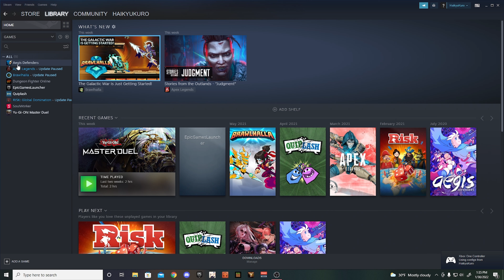Can I Get Banned On Fort For This?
So basically what I did was I added Epic launcher to my steam and than used big picture mode to use the Controller binding setting and was able to set scroll down to my D-pad and when I launch through steam in the Fortnite game that one bind made my D-pad as scroll wheel reset. So now instead of having to press select, reset, and than confirm reset it just confirms it the same way you would on mouse but on controller. Now  the real question is can I get banned from this because from my knowledge steam is not a third party software.